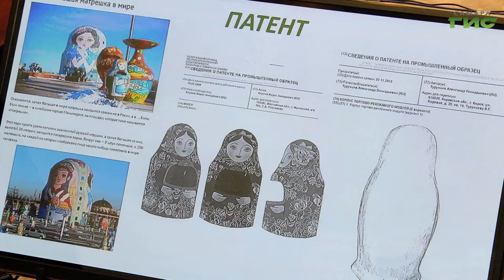В Самаре решается судьба территории на стрелке рек Самары и Волги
В Самаре решается судьба территории на стрелке рек Самары и Волги. Ранее там планировали разместить стадион к чемпионату мира по футболу-2018, но земля оказалась слишком дорогой. После этого были другие идеи, которые также не увенчались успехом. В итоге приняли решение открыть международный конкурс для архитекторов. Эксперты со всего мира предложат свое видение благоустройства знакового места Самары. Мария Левина продолжит.